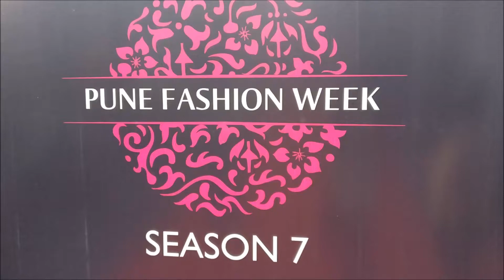My First Fashion Show | Pune Fashion Week Day 2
Hey my Fashionistas !!
Welcome back to Beauty With A Twist !!
Today ill be sharing my most eventful weekend with you lovelies.
My first fashion show experience and all the amazing stuff Pune Fashion Week had to offer.

Until our next Video lots of Love and Stay happy. !!!

Dont forget to tag your pics with beautywithatwist.as

Love
xoxoxoxo